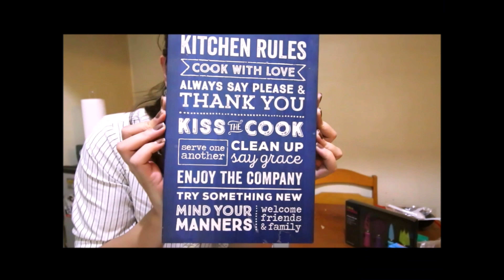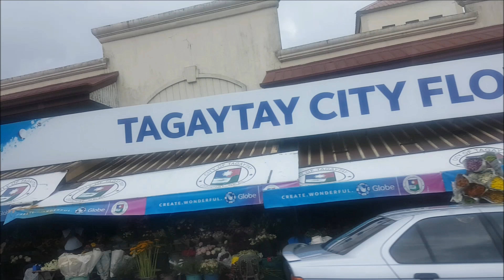IRL # 5 Tagaytay Trip [may pag kanta on the side LOL]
Short vid ng Tagaytay trip namin last week :)
Samahan kami sa kulitan at walang awat na pagkanta
Ano pa ba mga kanta tungkol sa ulan??? Comment lang below!

SPOILER ALERT! Wala sa tono ang kanta dito WAHHAHAHA

Camera Used: Samsung S7 Edge
Ito'y katuwaan lamang - good vibes po tayo

Hindi po ako expert at ako'y nagsshare lamang ng aking POV at honest review  :)

Any character or circumstances that might be similar to anyone ay hindi po sadya.

Spreading good vibes one vid and photo at a time! :)